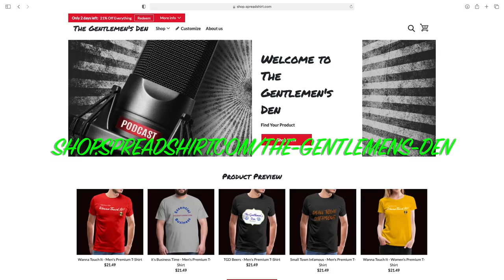Episode #70 - Where's Jeff?!?!?!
Jeff is on a "Spiritual Vacation" this week, but Francis is back!!! Join him and Sean through the stories of highs, lows, life and times of being Youngish?? Wildish?? and Freeish??